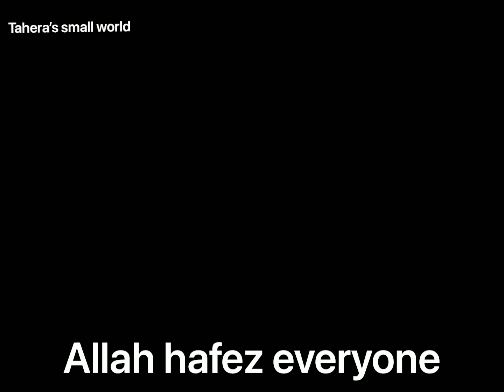Eid-Al-Adha 2022 / ঈদের দিন আর ঈদের পরের দিন কুথায় গেলাম/এত সুন্দর দিনে কোথায় বেড়াতে গেলাম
Assalamualaikum priyo viewers thank you so much for supporting me 🙏🙏
Please everyone support korben apnader jonno onek duwa roilo 🤲